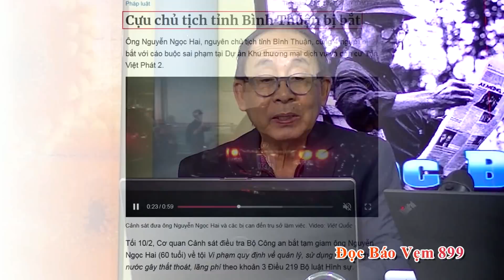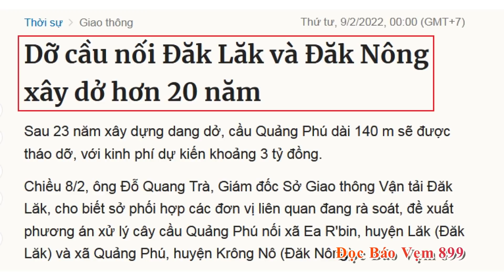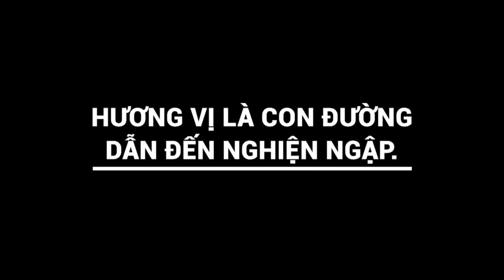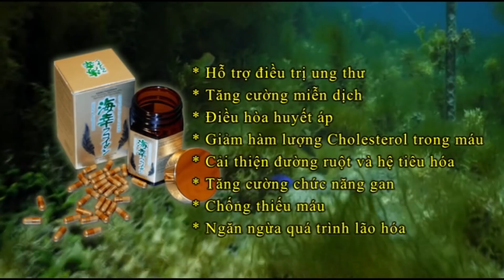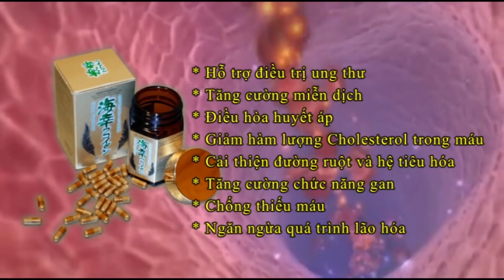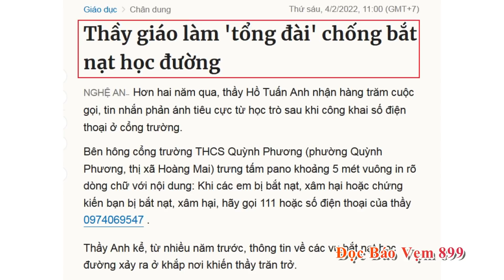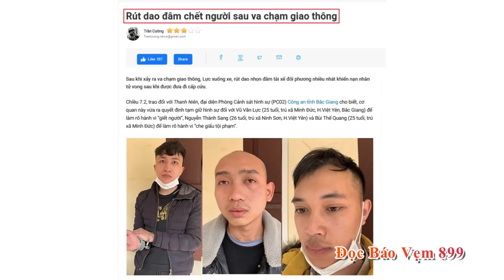Đọc Báo Vẹm 899